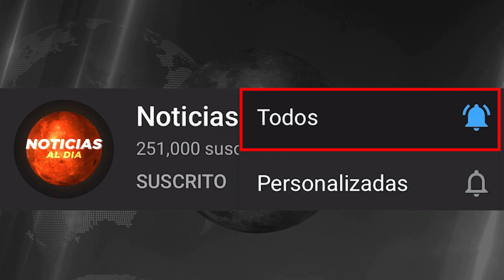ULTIMAS NOTICIAS DE ESTADOS UNIDOS HOY 07 DE MARZO 2021, ATENCION MUY IMPORTANTE, TIQUETES HOY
ESTADOS UNIDOS hoy 07 de MARZO 2021,
ultimas noticias del mundo hoy,
noticias de ESTADOS UNIDOS 07 de MARZO 2021,
ultima hora ESTADOS UNIDOS 07 de MARZO 2021,